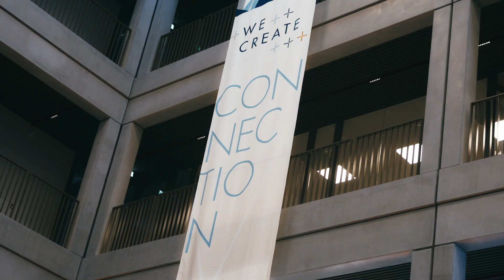Official Opening Plus Ultra II - Wageningen Campus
Kadans Science Partner festively opened the multi-tenant building Plus Ultra II on the Wageningen Campus. Plus Ultra II brings together a large group of entrepreneurial companies, start-ups and student-led companies and offers these companies the opportunity to grow.

Due to the current corona measures, a hybrid event was held in which some of the tenants of Plus Ultra II were guests during the opening, and all other interested parties and guests could attend the opening via a live stream. With the help of a living green tree, Michel Leemhuis (CEO of Kadans Science Partner) and Constantijn van Oranje (Special Envoy of Techleap.nl) officially opened the building.

A garland of lights depicted the connection that is central to Plus Ultra II. “Kadans quickly knew that we needed to do more than just offer a space to tenants. We needed to create an environment where we could bring tenants and other organizations together. This allows for crossovers that lead to innovative and new products. Plus Ultra II is a perfect example of this,” said Michel.